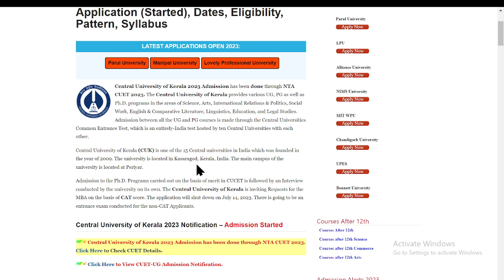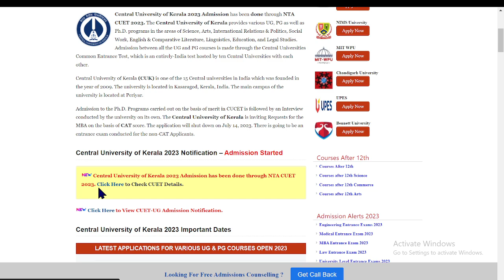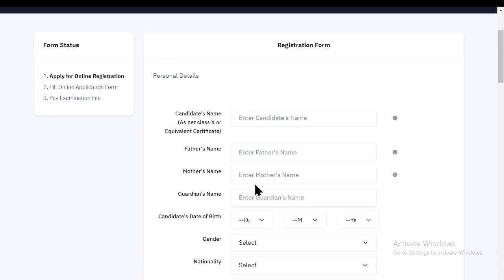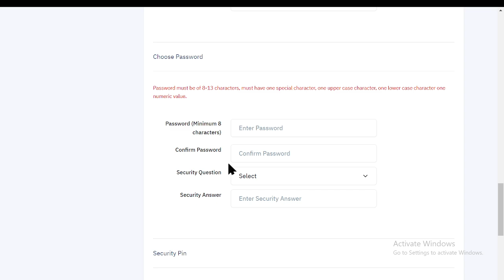Central University of Kerala 2023 CUET Application (Started)- How to Fill Application Form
Central University of Kerala 2023 Admission has been done through NTA CUET 2023. The Central University of Kerala provides various UG, PG as well as Ph.D. programs in the areas of Science, Arts, International Relations & Politics, Social Work, English & Comparative Literature, Linguistics, Education, and Legal Studies.